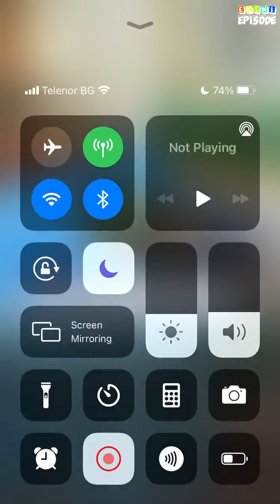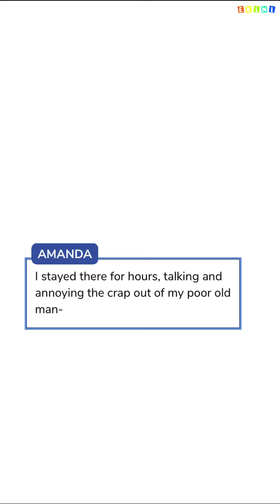Mad Love - Episode 5 (Part 2) | Episode Choose Your Story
You never thought you could fall for a criminal. This was before you got to know Ezra, a charming yet cunning inmate kept in a Mental Hospital. The only problem? You are a cop.

Credit: Emilia Clark
Author's IG: @emilia.author